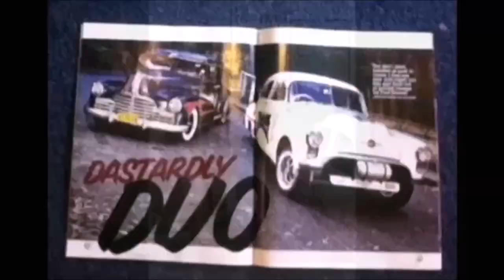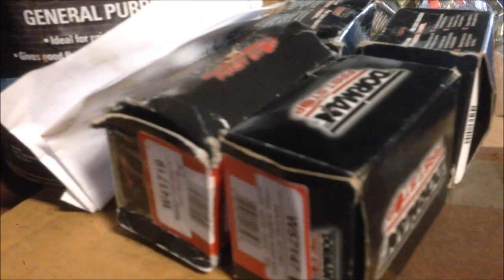1948 Ford F1 Pt3